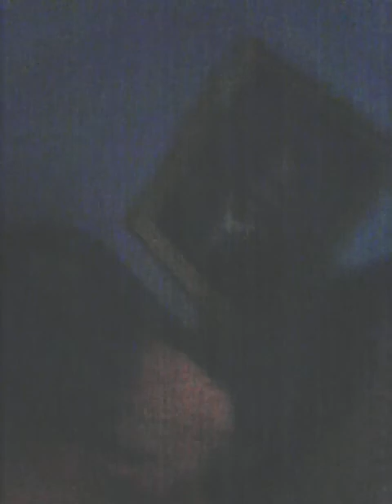Vlog. The truth about abu sesay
Abu sesay